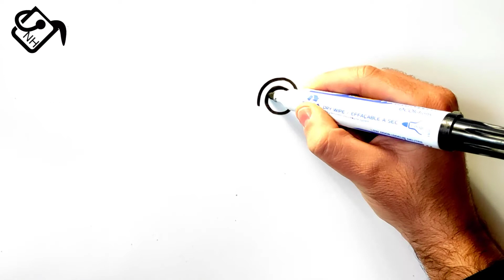Comment dessiner une grenouille facilement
Dans ce Tuto grenouille facile à dessiner par étape, vous allez apprendre comment dessiner une petite grenouille (comment dessiner une grenouille facile)

Je suis ravi de vous retrouver aujourd’hui pour un nouveau tutoriel de dessin grenouille facile (dessin de grenouille facile a faire) !
Alors dans cette vidéo explicative je vais vous montrer comment dessiner une grenouille étape par étape ! (Dessin de crapaud facile)

Comment dessiner une grenouille, mes amis ! si vous voulez dessiner une grenouille etape par etape. Vous devez juste suivre les techniques et les étapes montrons dans notre vidéo ! Alors si vous êtes prêts à créer vos propres designs ! Allez-y ! comment dessiner une grenouille facilement

Comment dessiner grenouille (grenouille simple a dessiner)

Dans ce Tuto on commence par le dessin de crapaud facile avec une méthode très facile. Fondamentalement le dessin grenouille facile est très facile vu que le manque de détails dans sa forme, et Pour dessiner un crapaud facile vous devez maitriser les techniques et les étapes montrons dans notre vidéo de tuto grenouille facile à dessiner

 Si vous voulez apprendre à dessiner une grenouille, si vous recherchez des nouvelles techniques et des idées, ce dessin de grenouille facile a faire va vous expliquer comment dessiner une grenouille facilement.

Comment dessiner une petite grenouille

Grâce à cette vidéo tu vas apprendre comment dessiner une grenouille. à l'aide de cette méthode, tu vas apprendre à dessiner une grenouille pas à pas. Tu verras, c'est une technique qui t'aidera à mieux comprendre les bases du dessin.

Comme matériel, j'ai utilisé :

Tableau blanc
Feutre effaçable
Effaceur

Comment dessiner grenouille (dessin de grenouille facile)

Alors les amis ! regardez la vidéo et suivez les étapes, pour arriver à dessiner une mouche facile

Voici comment dessiner une grenouille étape par étape
1- Dessiner les formes globales de grenouille avant les détails. Prenez votre temps ... Attention !! respecter les mesures et l'emplacement !! (Voir la vidéo)

2- Dessiner les détails de grenouille, dessiner plus de détails, dessinez quelques détails de grenouille en dessin.

3- Tracer le contour de grenouille. C'est ce que votre dessin terminé de grenouille. Devrait ressembler lorsque vous avez terminé. Tout ce que vous avez à faire maintenant est juste lui Ajoutez le contour et les effets de lumière et d'ombre.

Voilà les amis comment dessiner une grenouille facile

J'espère que vous avez appris comment dessiner une grenouille facilement à travers ce dessin tuto " comment dessiner une grenouille "

N'hésitez pas à les poser dans les commentaires sur le sujet " dessiner mouche ou comment dessiner une grenouille kawaii " ou un autre sujet en relation avec le dessin

Que pensez-vous d'un autre TUTO sur " comment dessiner une mouche facilement " ?

Si vous avez des techniques et astuces n’hésitez pas à laisser un commentaire en dessous de ce vidéo, il sera validé par notre équipe et pourra servir aux autres visiteurs qui souhaitent dessiner “ dessin de grenouille facile ”.